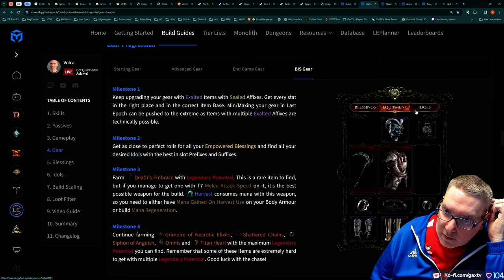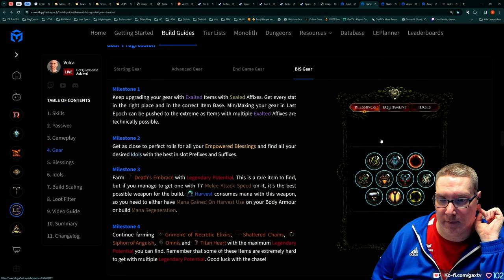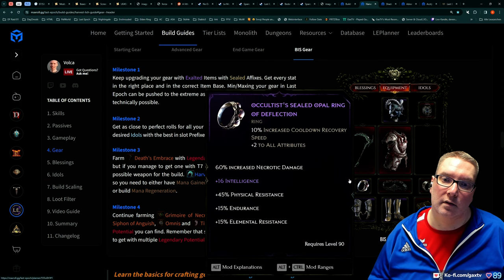Gax in Last Epoch - Tag 03 Folge 10 - Hammer Hack and Slay Game macht einfach Spaß!